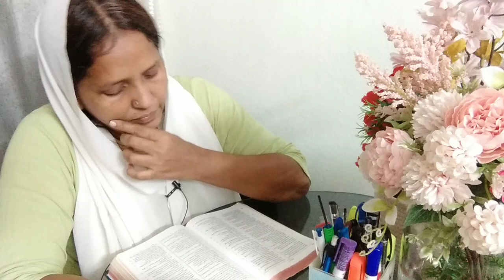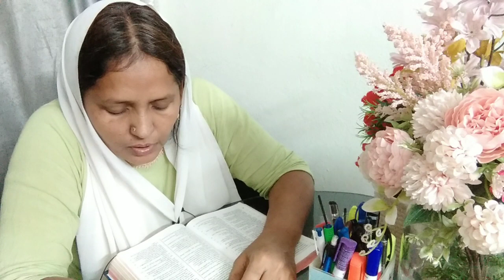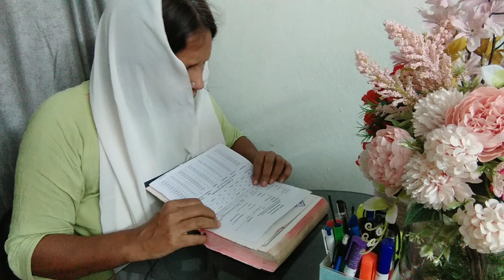యోబు(job7:1-11)@nimmigardening164,భూమి మీద నరులకాలము యుద్ధకాలము కాదా? Bible meditation through exp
job7:1-11@nimmigardening164
Bible meditation through experience@nimmigardening164